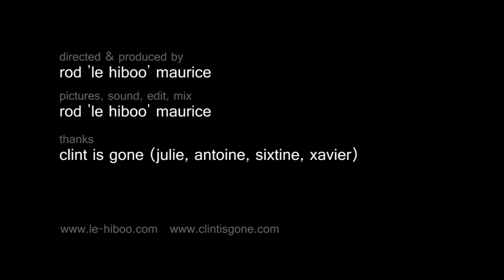Clint Is Gone - Kerosene | HibOO d'Live